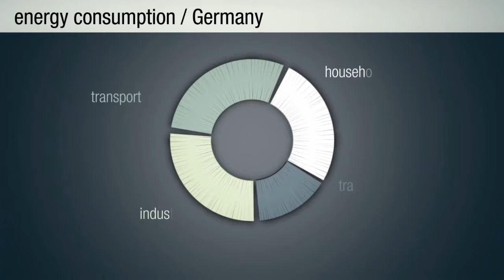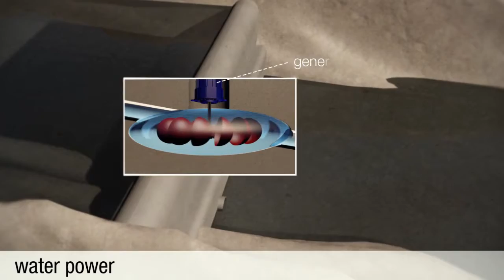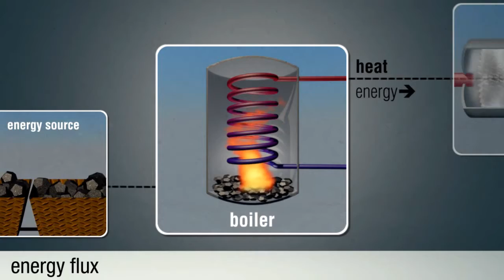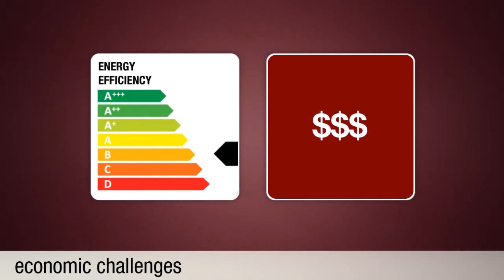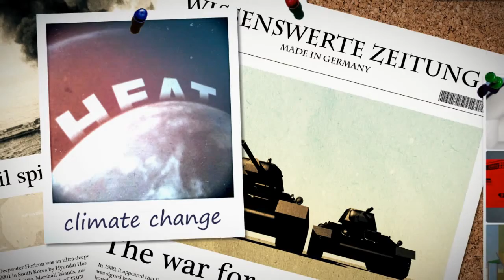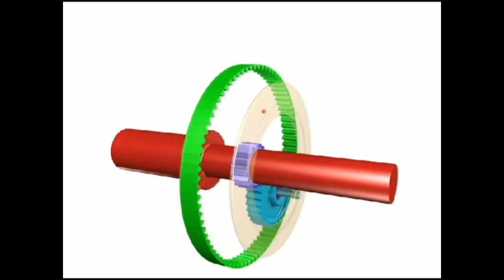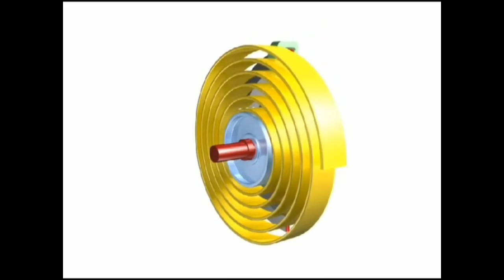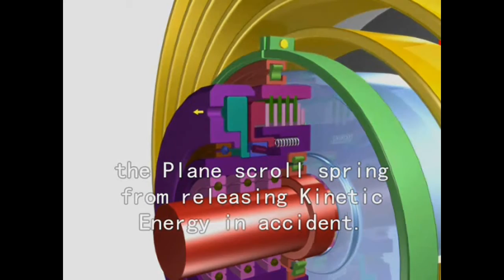Types of Energy Transitions and Renewable Energy Transitions,its importance in our environment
Different types of Energy Transitions and Renewable Energy Transitions , its importance in our environment

Energy transition means a long-term structural change in energy systems.[1] These have occurred in the past, and still occur worldwide. Historic energy transitions are most broadly described by Vaclav Smil. Contemporary energy transitions differ in terms of motivation and objectives, drivers and governance. In a more narrow sense, a sustainable energy transition is the shift by some countries, most notably Germany (German: Energiewende), to decentralised renewable energy, and energy efficiency. Although so far these shifts have been replacing nuclear energy, their declared goal is also the abolishment of coal and other non-renewable energy sources and the creation of an energy system based on 100% renewable energy.

Renewable energy encompasses wind, biomass (such as landfill gas and sewage gas), hydropower, solar power (thermal and photovoltaic), geothermal, and ocean power. These renewable sources are to serve as an alternative to fossil fuels (oil, coal, natural gas) and nuclear fuel (uranium). Solving the energy problem is regarded as the most important challenge humankind has to face in the 21st century